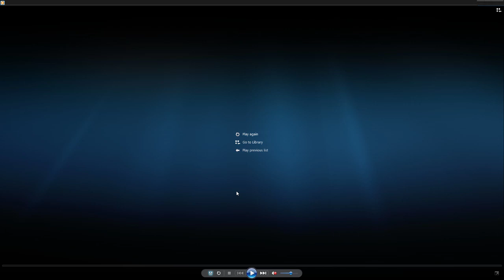The Wrath of the Blacksheep!